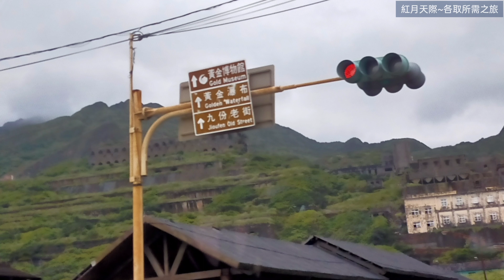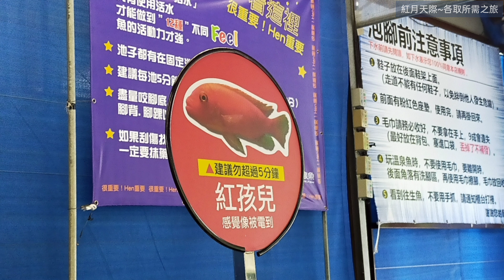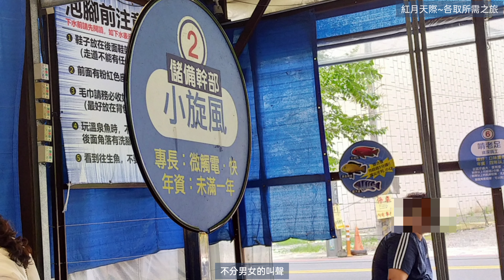生物間的各取所需體驗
一年後再來到這裡，已是不一樣的風景，看著海與浪，聽著海潮的澎湃，這次並不孤單。
生物的生命關係著食物鏈的循環，很多時候是不能以一般的認知去判定對錯。
好的心情就像好的細胞
能抵抗很多外面帶來的負面垃圾
少了負面情緒便會迎來更多好運氣
現在就多多補充及培養吧
★主要旅程資訊★
【八斗子】
地點：基隆市中正區八斗街
附近景點有：潮鏡公園、101高地、忘憂谷及海洋科技博物館…等
網站：中華民國交通部觀光局
【深澳漁港】舊名「蕃仔澳」
地點：新北市瑞芳區深澳路
附近景點有：象鼻岩步道、深澳岬角、深澳漁港海天步道、酋長岩…等
網站：新北市觀光旅遊網
【重口味溫泉魚】
體驗被十二種不同體型的魚親吻雙腳的服務
一人票價不到一佰元，十分超值
地點：宜蘭縣宜蘭市礁溪鄉仁愛路23號

Ascension by Keys of Moon